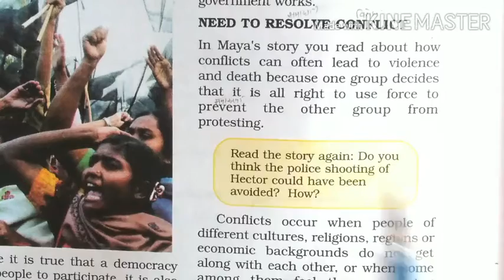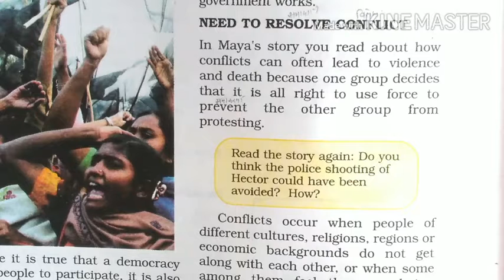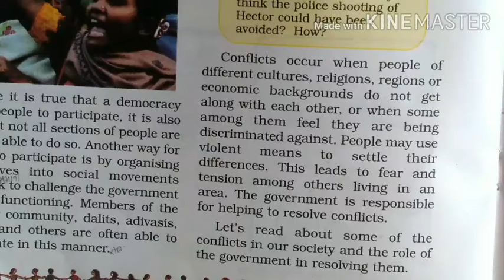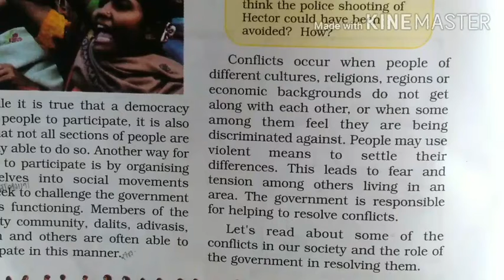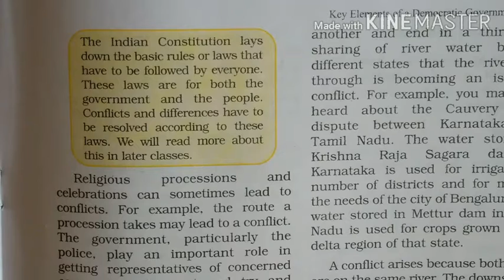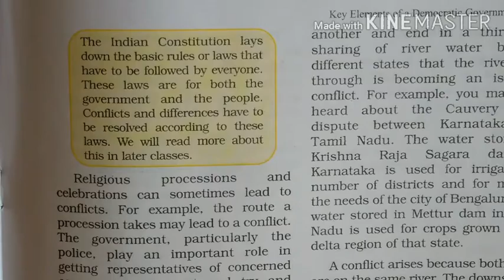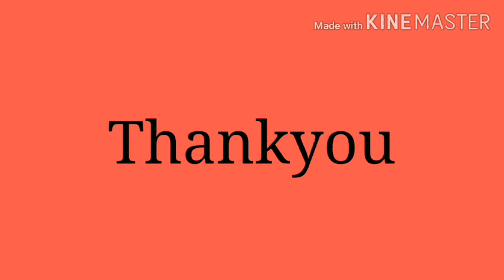Class 6 Social and political life Chapter 4 (Page no. 39)